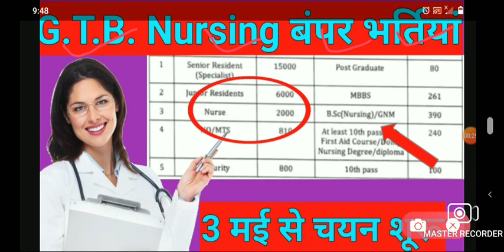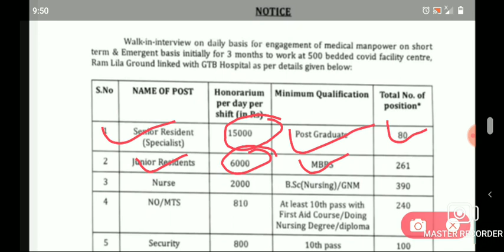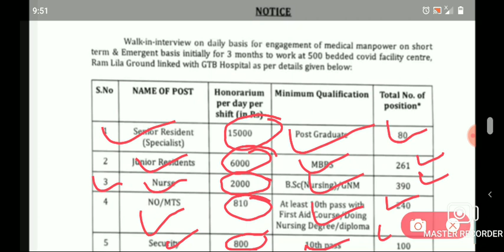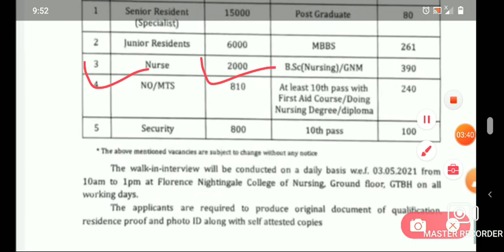STAFF NURSE VACANCY 2021/ANM VACANCY 2021/STAFF NURSE RECRUITMENT 2021/NHM VACANCY 2021